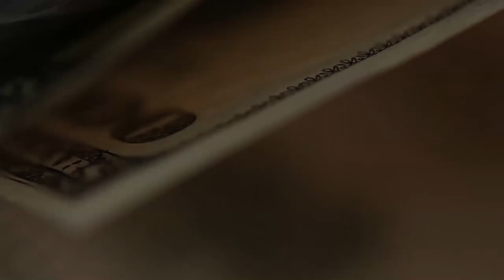Инвестиции могут рассматриваться как преступление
Часто инвестиции могут рассматриваться как преступление. И против них борется государство. Когда и почему так бывает?

Все мои контакты:
Мои рекомендации: